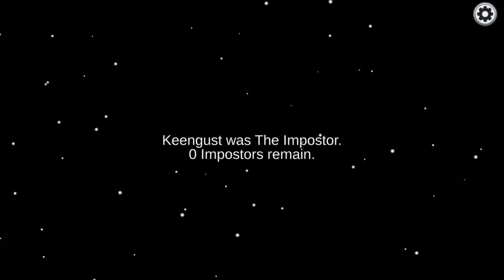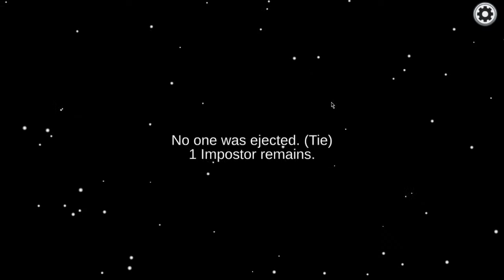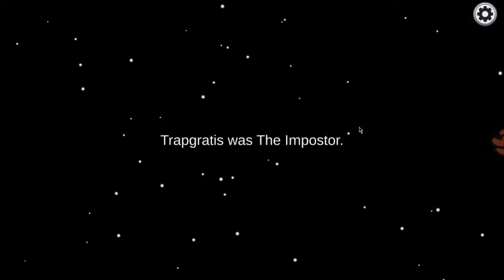Minecraft BEDWARS with friends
HELLO